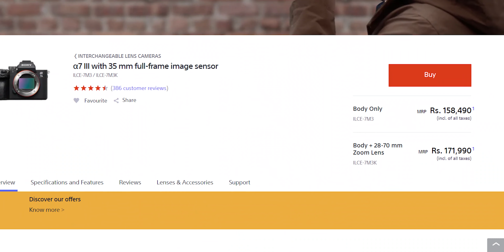Sony a7iii Price in India in 2020 | Full Overview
Here's another video on sony a7iii. This time I am talking about the price of sony a7iii and comparing them from online and offline markets. This video will be very useful to u if u guys are interested in buying this mirrorless camera.

Gear I use:-
Sony A7iii
Sony 28mmF2
Nikon D5300
Nikon 35mmF1.8
Redmi K20 Pro
DJI Osmo Mobile 3
Boya MM1 Mic
Yunteng Mini Tripod
Benro T880EX Tripod
Sony a7iii Price in India in 2020 | Don't Buy from amazon!!
I hope you liked it if you did press the thumbs up button.